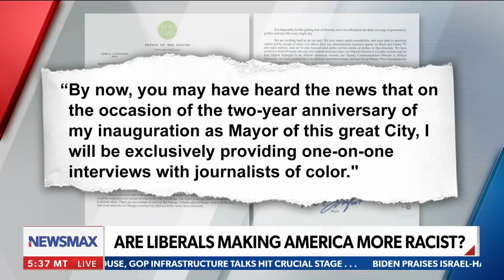WATCH: Heated debate over Liberal policies in America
Democratic strategist Mustafa Tameez and Former Lt. Governor of New York Betsy McCaughey tackle the controversial demands from Chicago's mayor Lightfoot - via 'Wake Up America' on Newsmax.